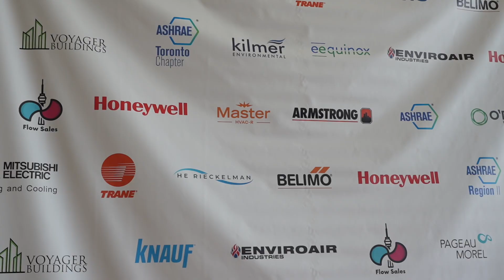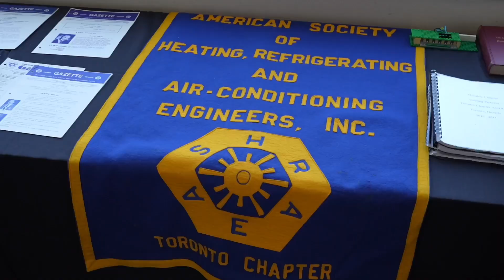ASHRAE Video 1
Wow! The energy at the 2024 ASHRAE Region II CRC hosted by ASHRAE Toronto Chapter this past weekend was truly incredible. Members from Central and Eastern Canada came together for a series of engaging events, including business meetings, industry roundtable, awards ceremony, presidential address, and various social gatherings.

What makes our region exceptional is the dynamic and diverse group of individuals who generously volunteer their time and efforts to advance the arts and sciences of HVACR.

A special shout-out to our Distinguished ASHRAE guests Dennis Knight, Chandra Sekhar, Lizzy Seymour, CMP, Tammy Catchings and Honorary Chairs David Underwood & Doug Cochrane, P.Eng.,LEED AP, MAshrae for their contributions!

ASHRAE London Canada Chapter
ASHRAE Hamilton Chapter
ASHRAE Toronto Chapter
ASHRAE Ottawa Valley Chapter
ASHRAE Montréal
ASHRAE Quebec City Chapter
ASHRAE Halifax
ASHRAE NB/ PEI Chapter